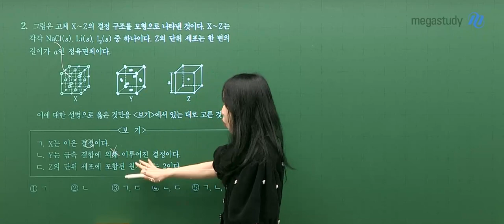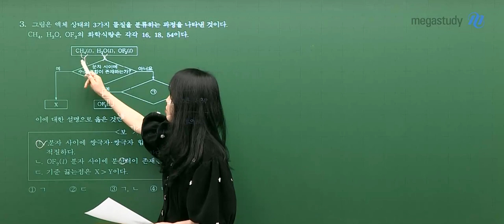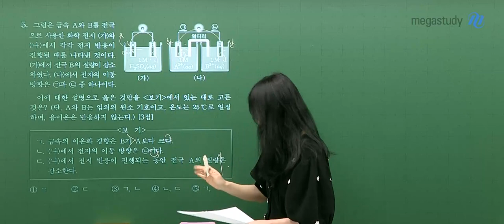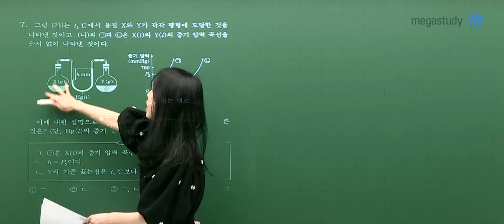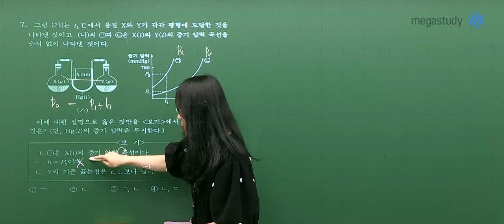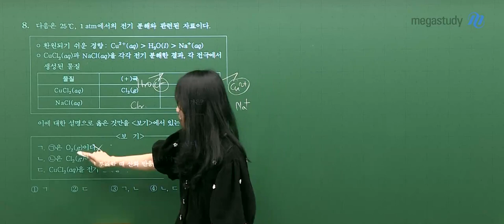[메가스터디] 화학 정우정쌤 - 2023학년도 9월 모평 화학ll 해설강의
화학 정우정 선생님의 2023학년도 9월 모평 화학ll 해설강의입니다.
자세한 내용을 영상으로 확인하세요!

- 화학 정우정 선생님에 대해 더 알고 싶다면?